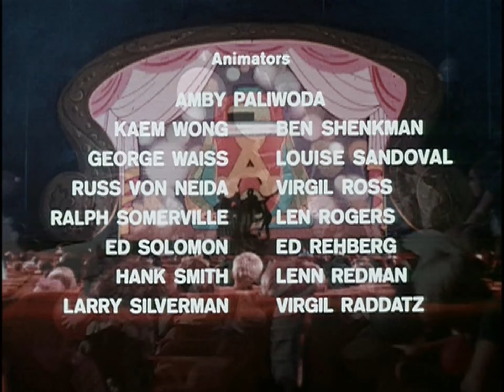Archie's Funhouse - Animal Antics, Roller Rink (Correct Video Speed) - Premium Bitrate SD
Re-rendered and optimized for high-definition (from interlaced to progressive), and subsequently re-optimized for video streaming.

This is Season 1, Episode 2, directed by Hal Sutherland and produced by Norm Prescott, and Lou Scheimer, a multi-media film of the kids performing in front of a live audience, with various slapstick jokes (thunderbolt theatre), music jokes (jukebox jokes), Ethel trying to capture Jughead, Dilton's elaborate back scratcher, Betty daydreaming about Archie and Reggie, and three songs, Ways I Love You, Love Vibrations (from the first episode), and Laughing Song.

This episode was included in the Archie's Funhouse Series DVD boxset from 2008.

Video extracted from DVD and converted to .mkv using MakeMKV, de-interlaced and upscaled using Handbrake, and edited with Black Magic Davinci Resolve.